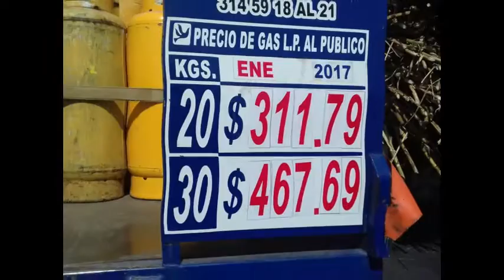En Punto Las Noticias 3 de Enero 2017